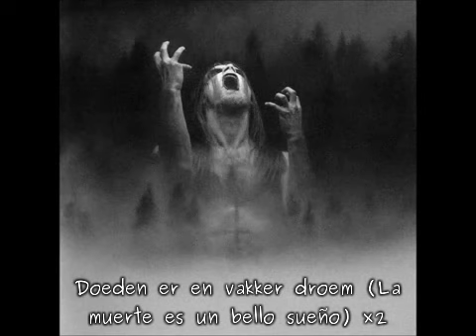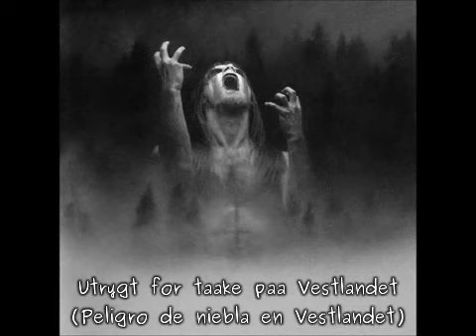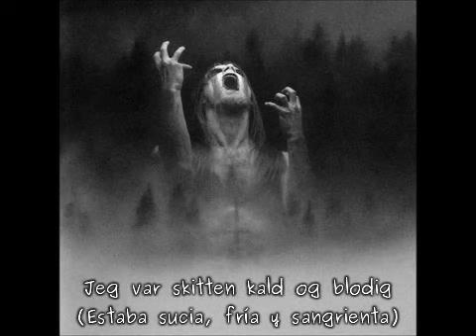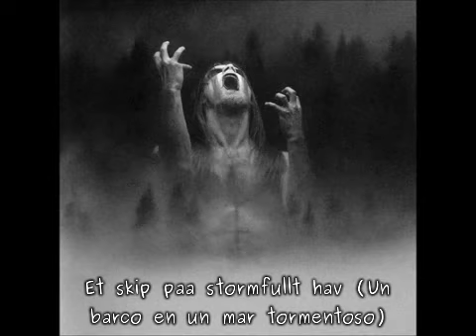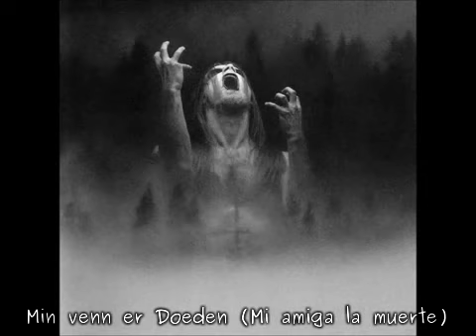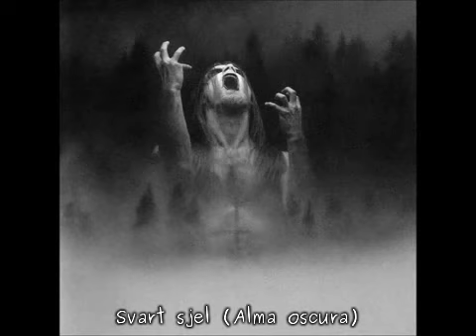Taake - Doedsjarl (subtítulos en español)